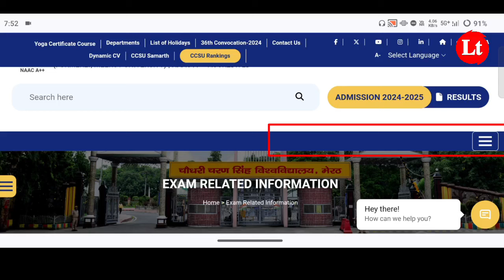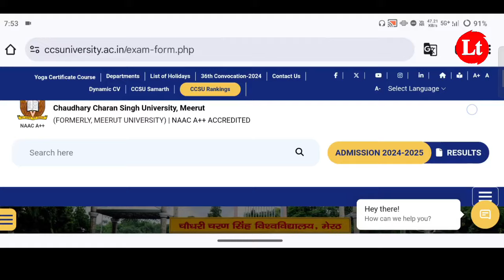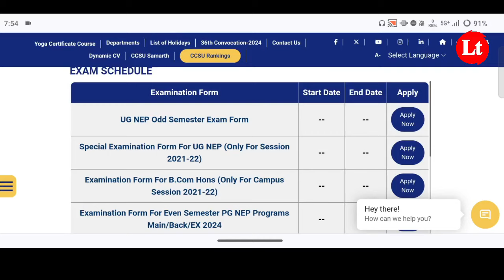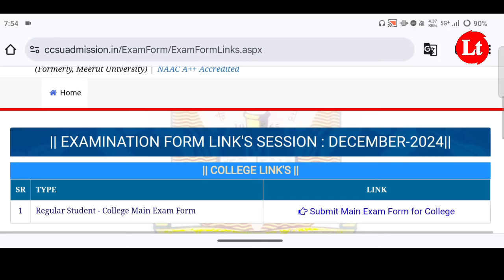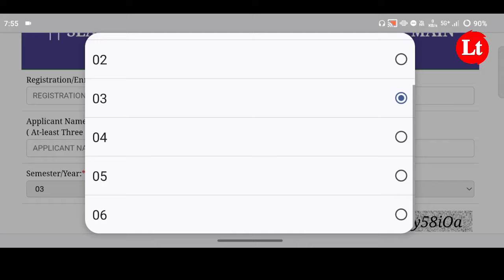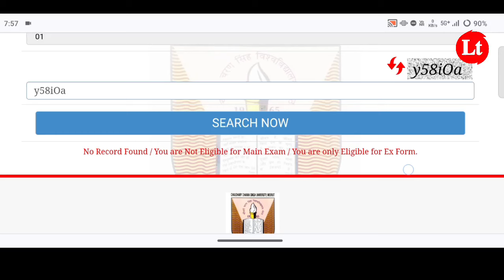ccsu exam form fill 2024 |ccsu examination form kaise bhare 2024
ccsu examination form kaise bhare
ccsu exam form kaise bhare
How to fill up ccsu examination form